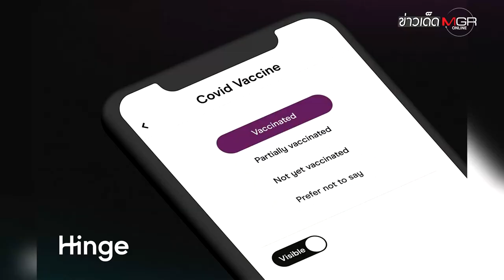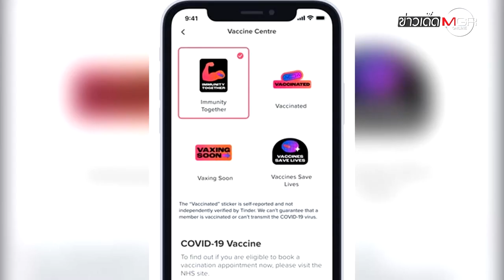"วัคซีนสื่อรัก" UK จับมือแอปหาคู่ หวังดึงโจ๋ฉีดเพิ่ม : ข่าวเด็ดแมเนเจอร์